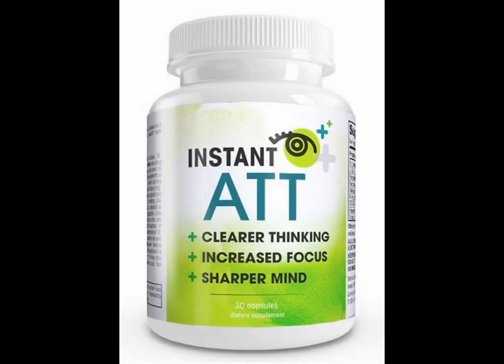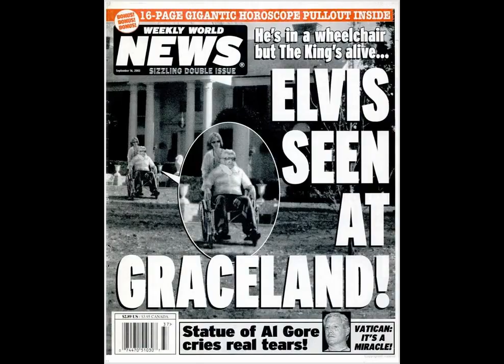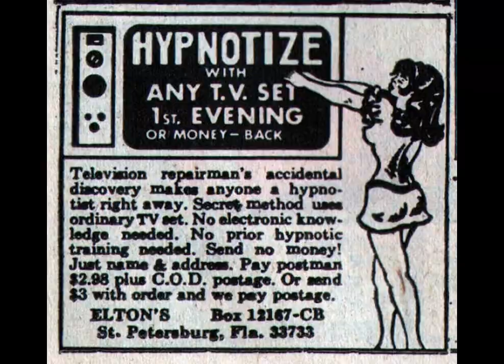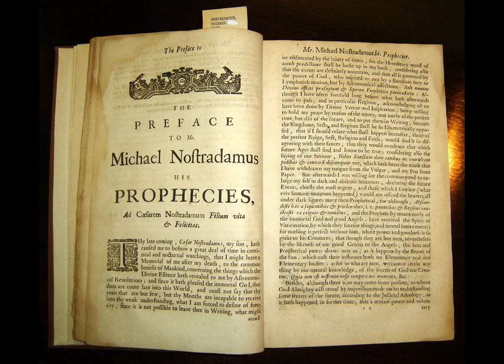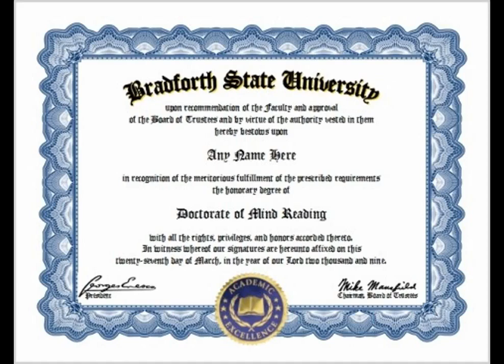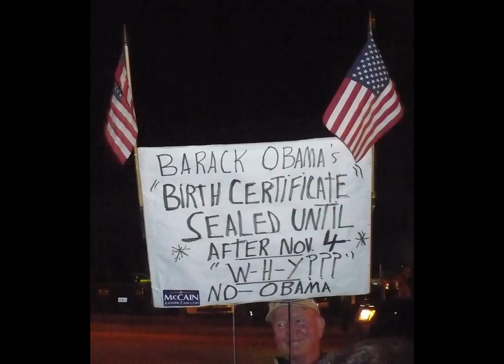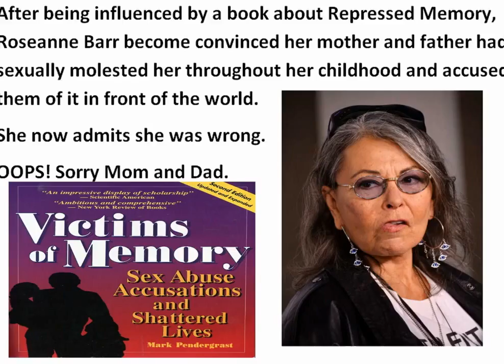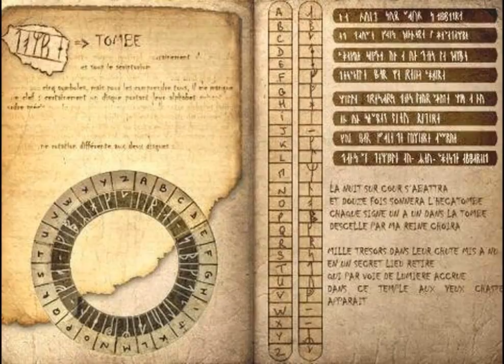Popular Beliefs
Beliefs and practices that have little or no scientific evidence
- ziffulmyer